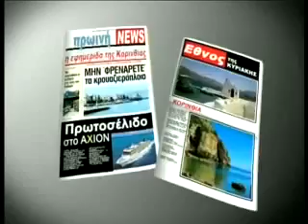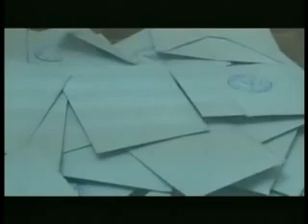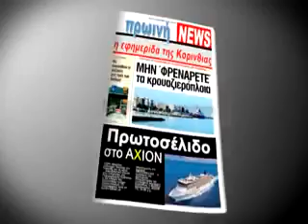AXION - Πρωτοσέλιδο - 22/5/2014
Στην εκπομπή "Πρωτοσέλιδο" της Νίνας Κασιμάτη, στον τηλεοπτικό σταθμό AXION, φιλοξενήθηκαν την Πέμπτη 22 Μαΐου 2014, ο Βασίλης Μπαλάφας, υποψήφιος Δημοτικός Σύμβουλος στο Δήμο Κορινθίων με τη "ΣΥΜΜΑΧΙΑ ΠΟΛΙΤΩΝ" του Βασίλη Νανόπουλου και ο επίσης υποψήφιος με τη "ΣΥΜΜΑΧΙΑ ΠΟΛΙΤΩΝ", Πάνος Περιβολάρης. Κύρια θεματολογία της εκπομπής ο δεύτερος γύρος των Δημοτικών Εκλογών στο Δήμο Κορινθίων.